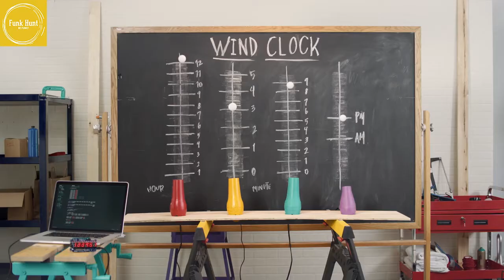IBM – “Hack-A-Hairdryer”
The concept: take a hairdryer – something typically viewed for beautifying purposes – and make it gender-neutral and techy. We got all rube-goldbergy to create some colorful, wind-powered rigs. We flung ping pong balls, made lettering out of hydrophobic liquid, and hot glued to skateboards. From concepting the rigs to designing camera language to building the set, it was all craft from the very beginning. All for an awesome cause.